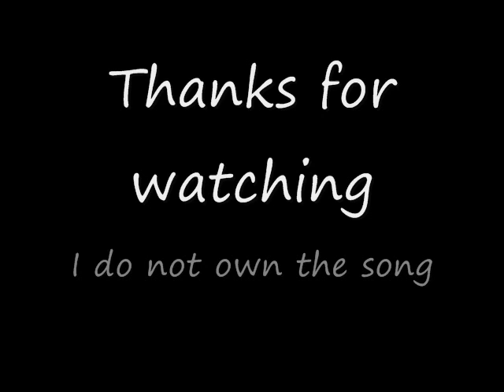You're My Angel - by Brooks and Dunn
This is my second video. I know it's not the best, heck, I threw it together in 30 minutes.
Lyrics:

You're my angel, you see me through
Believe in me, I'll believe in you
Oh fill my heart from your loving well

Pick me up when I'm feeling down
When I stumble on shaky ground
Oh you're my answer when I cant tell

Oh you take me up to heaven
When you spread your loving wings

When I am weary and way behind
When I am clearly out of my mind
Oh when I find I'm in my hell
You're my angel
Oh you're my angel